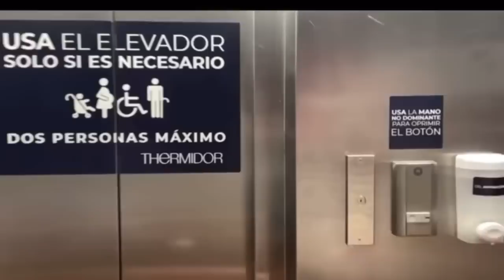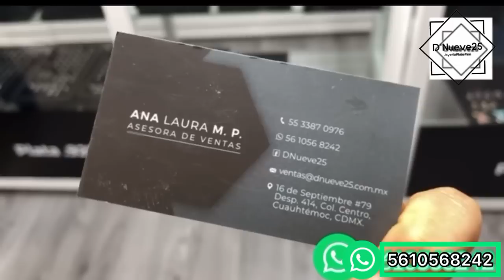BROQUELES DE PLATA $9.50/ DIJES DE PAREJA, ARRACADAS, PULSOS AL MEJOR PRECIO PROVEEDOR DIRECTO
Hola!! El día de hoy les tengo un recorrido por una tienda de Joyeria Plata.925 en la cual se surten muchas joyerías del centro!! 😱 por lo tanto con ellos encontraras el mejor precio en Plata Nacional , Plata Importada y Plata Artesanal .

D’ NUEVE 25, se ubica en calle 16 de Septiembre 79, 4• piso despacho 414 en el centro de la Ciudad de México. Cuentan con envíos nacionales e Internacionales. Horario de atención Lunes a Sábado de 10:00 am a 6:00 pm.

$1,500 - 5%
$5,000 - 7%